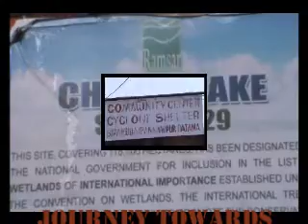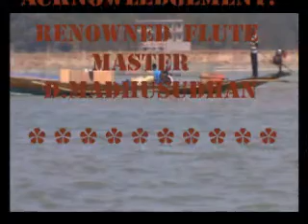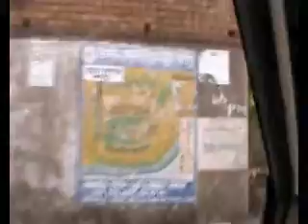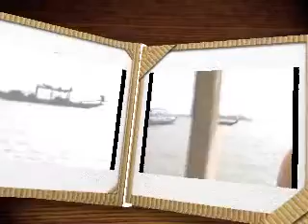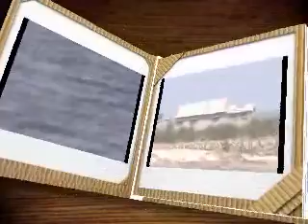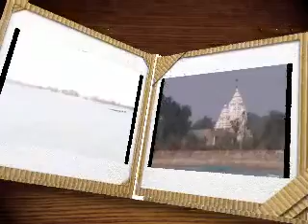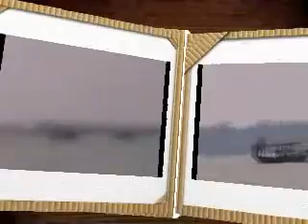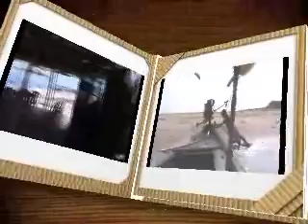JOURNEY TOWARDS CHILIKA BY CAR FROM PURI SEA BRACH,ODISSA,INDIA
DURING PURI TOUR FROM 29.11.13 TO 07.12.13 THIS VIDEO WAS TAKEN ON 06.12.13